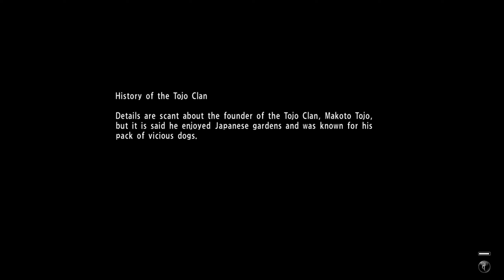Yakuza 6: The Song of Life | Chapter 7: Heihaizi | PS4